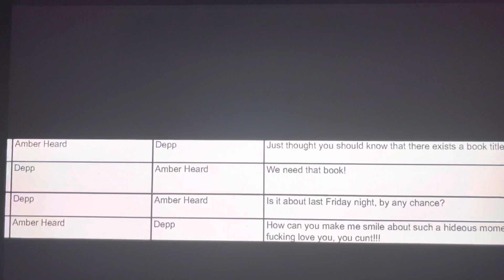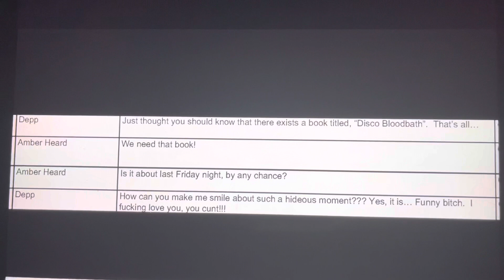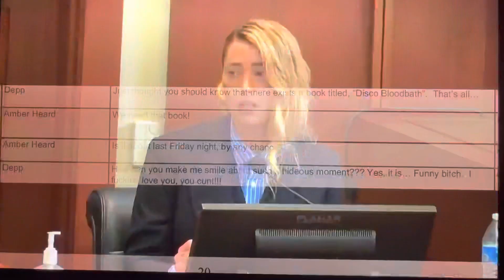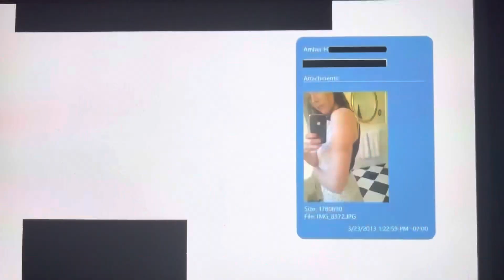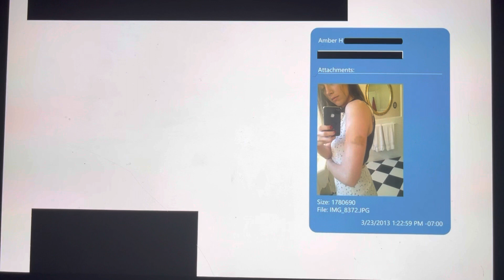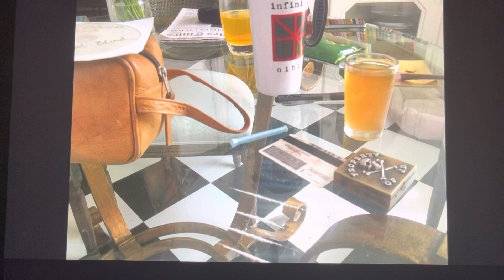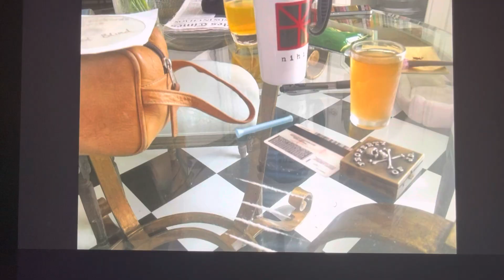Amber Head testifies in Johnny Depp on court about the sadness he give her…may 4 (part 6)